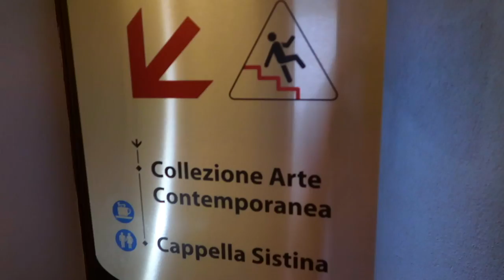FOOTAGE INSIDE THE SISTINE CHAPEL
I was able to sneak some footage inside of the Sistine Chapel in Rome, Italy! For those that don't know, this is forbidden haha. They yelled at me at least 4 times while I was doing it. Either way, enjoy this video of my 5 star hotel, Vatican City, St. Peter's Basilica, and the Sistine Chapel!